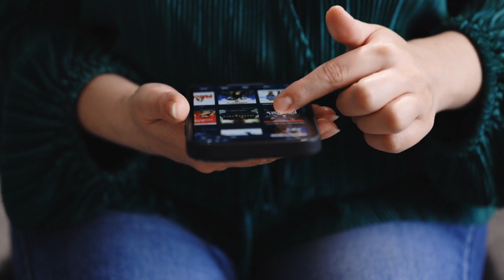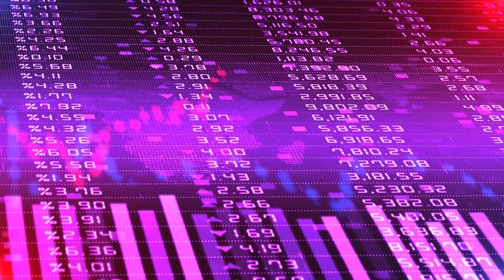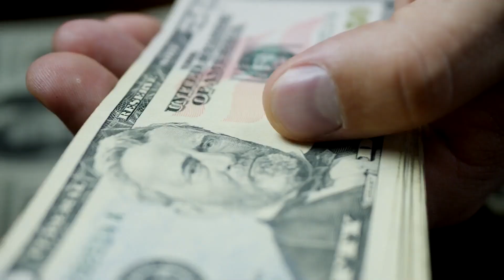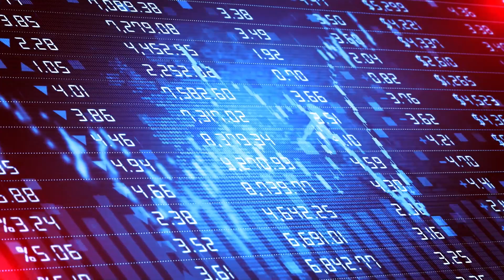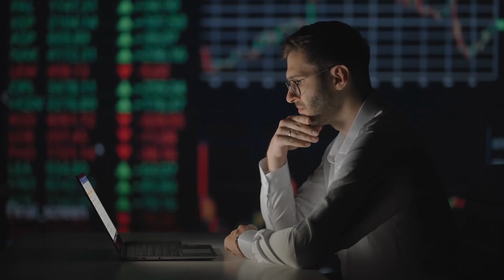US - Saudi Arabia Oil Pact Falls Apart as Russia Reigns Supreme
The US-Saudi oil pact has crumbled, giving way to a new global oil power, Russia. With its strategic partnerships and vast reserves, Russia is now the reigning power in the world of oil. However, the implications of this shift are still uncertain. The OPEC+ decision to cut crude output for the second time since Biden flew to Saudi Arabia last summer seeking an increase may be just the start, what this means for oil prices over the coming years, and what the potential consequences are for the US economy. This video explores the fallout from the US-Saudi oil pact and the rise of Russia in the global oil trade. Some of the highly searched keywords tags for this video could include US-Saudi oil pact, global oil trade, Russia, OPEC, oil prices, US economy, and energy market.

Welcome to "Economic Echoes," the channel that brings you the latest news and analysis on the most pressing Economic, Geopolitical, and Financial issues of our time. If you're interested in staying up-to-date on the latest trends and developments in these areas, then you've come to the right place.

We are dedicated in providing high-quality content that is both informative and engaging. Your support will help us to continue sharing our valuable insights with the world. Thank you for you.